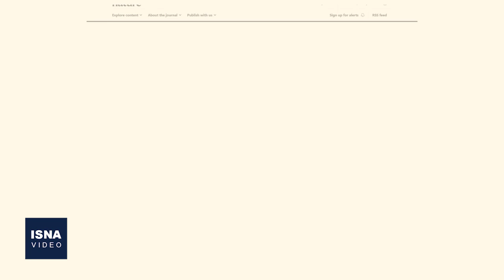نابودی خزندگان؛ انقراضی با عواقب پیش‌بینی‌نشده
بیش از یک‌پنجمِ تمام گونه‌های خزندگانِ جهان، در خطر انقراض قرار دارند و در صورت بروز این اتفاق، اکوسیستم‌های سراسر جهان با تأثیرات ویرانگری روبرو خواهند شد. مطالعۀ اخیر تاکید کرده که انقراض خزندگان، تأثیرات منفی غیرقابل پیش‌بینی و گسترده‌ای در محیط زیست و زندگی انسان خواهد داشت. با این حال، هنوز هم می‌توان با گسترش مناطق حفاظت‌شده و درک اهمیت گونه‌های جانوری و حفاظت از آن‌ها، از وقوع یک انقراض گسترده جلوگیری کرد.